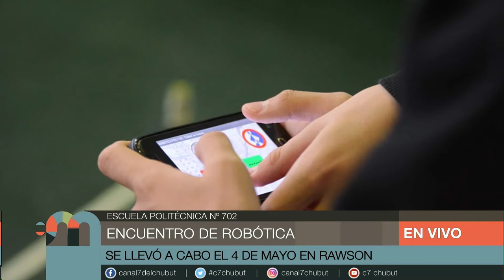Entrevista Canal 7 - Rawson - Chubut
Entrevista en los estudios de Canal 7 @c7chubut - Jueves 9 de Mayo 2019 - para el programa